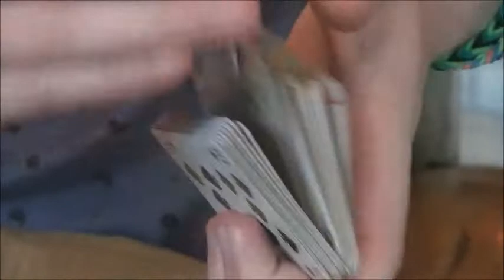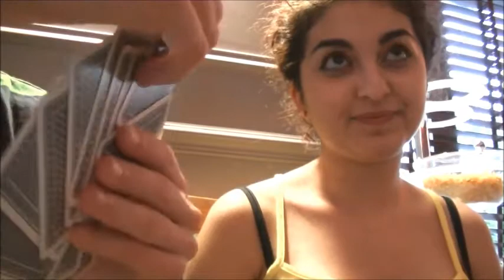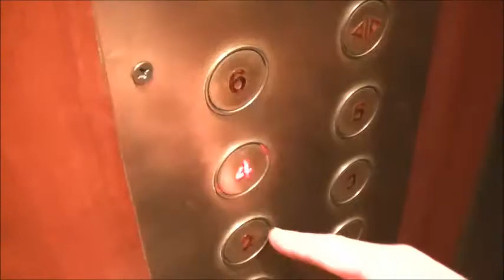Bob's final Trip Hazard was REDcode by Shiyan In Paris (Part 12)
This is the final Paris video from me.